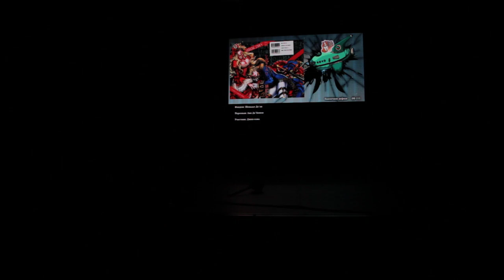CorGEEK fest 2023 Джин-сама - Шевалье Де`он - Лия Де`Бомон